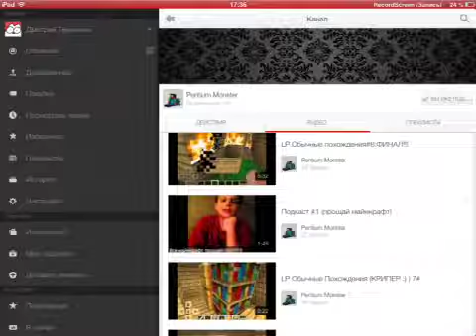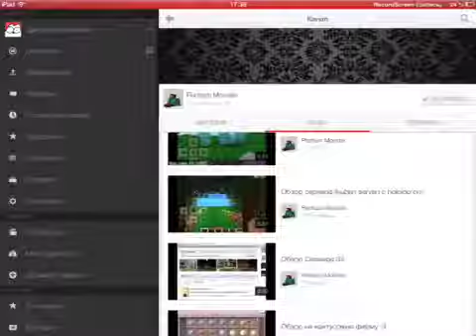Рекламирование канала моего друга.